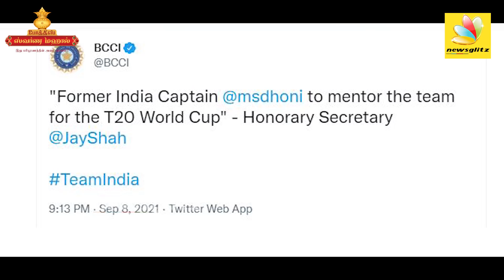MENTOR தோனிக்கு என்னென்ன POWER இருக்கு : MS Dhoni Named Team India Mentor for T20 World Cup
BCCI’s ‘masterstroke’ to rope in MS Dhoni as the mentor of the Indian side for the upcoming T20 World Cup in UAE and Oman in October-November this year has excited fans and experts alike. Former India batsman and considered to be one of Dhoni’s closest friends, Suresh Raina was the latest to join the long list of stars expressing their thoughts on the same. Raina welcomed the board’s ‘fabulous decision’ and termed India’s T20 World Cup side a ‘balanced’ one.